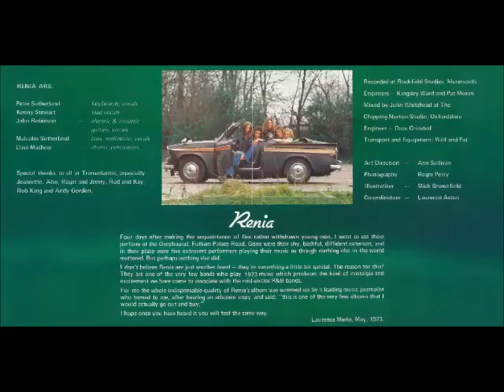Renia ‎– First Offenders 1973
rock
Temas
1 You'd Best Believe It 00:00
2 Friend Out On The Road 03:50
3 Breakneck 08:36
4 Shelter 13:45
5 Cowboy's Dream 18:32
6 Slow Down 22:21
7 Drive Me Wild 26:12
8 I Suppose It's For The Best 30:53
9 Mighty Queen 34:20